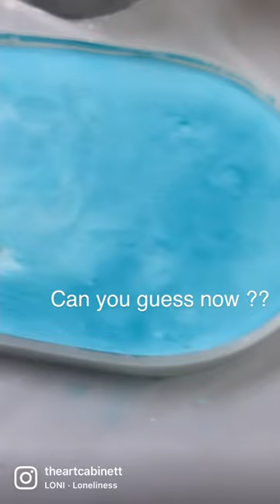Jesmonite/JesmoFlow terrazo collection -Theartcabinett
PS I don’t own the music